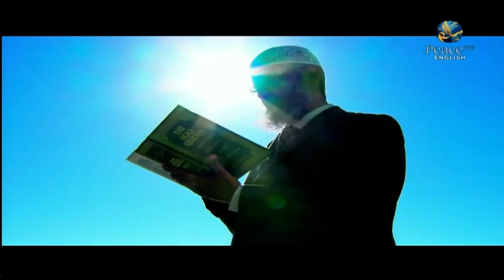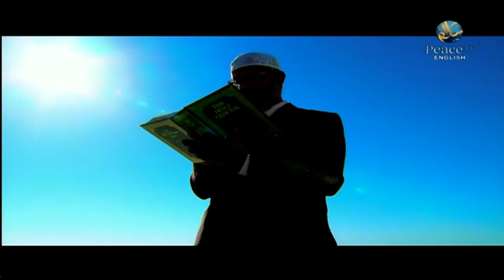Dawah Ilallah [Ep 21] Areeb Islam